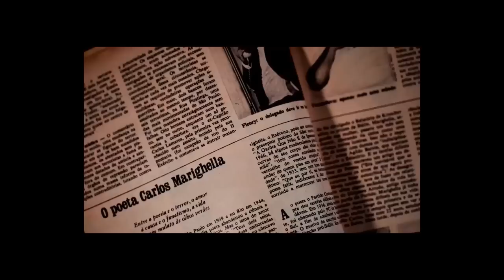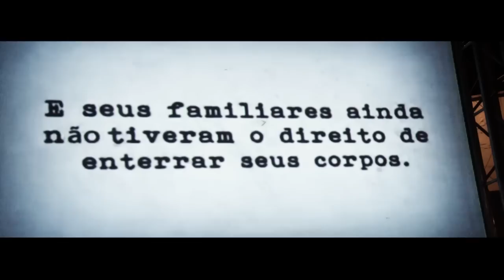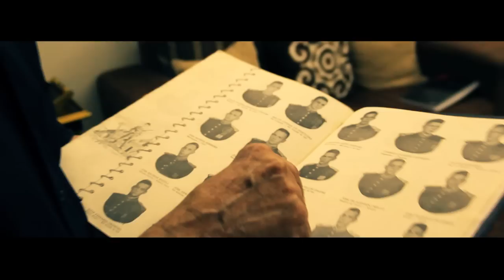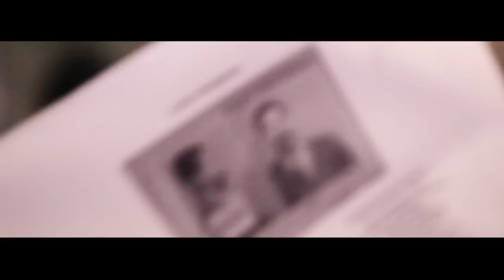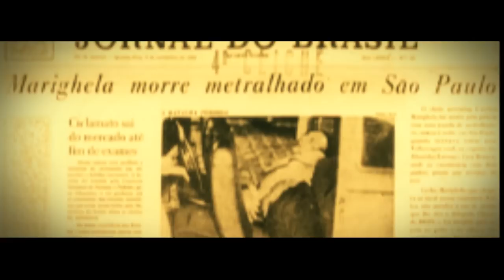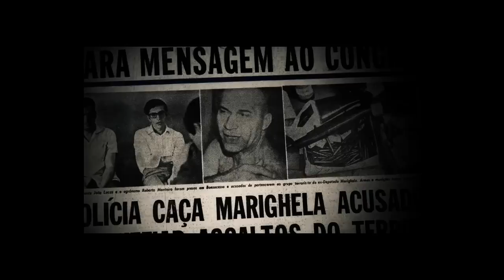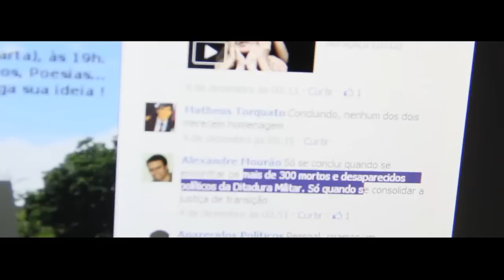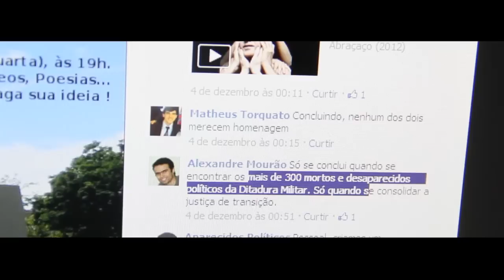Qual é a memória da ditadura militar?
No último dia 5 de dezembro, data do aniversário do militante comunista Carlos Marighella, o coletivo Aparecidos Políticos organizou um ato em sua homenagem no Mausoléu do Marechal Castelo Branco, em Fortaleza. A ação foi uma forma de provocar reflexões sobre a memória da Ditadura Militar no Brasil.
O que um dos líderes da guerrilha urbana no período e o primeiro presidente do regime militar representam nessa história? Presentes no ato e um coronel da reserva expõem suas visões sobre o assunto.